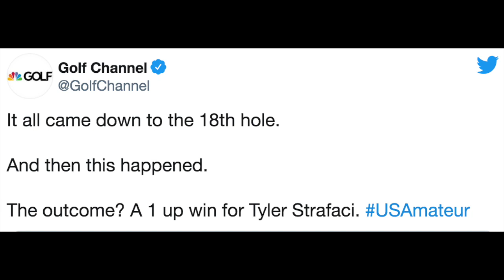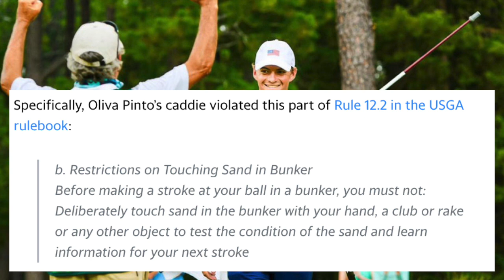Caddie Makes Unbelievable Error: Golfer Eliminated from US Amateur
Voice over: Michael Robles
Written: Jack Baer
Yahoo SportsAug 13, 2020, 6:56 PM
Images courtesy of PGA Tour

After battling for 17 holes in the Round of 16 at the U.S. Amateur, golfer Segundo Oliva Pinto saw his second shot land in a bunker on the 18th hole. That’s where his bid for the most prestigious amateur title in golf would end.

Tied with Tyler Strafaci going into the final hole at Bandon Dunes, Oliva Pinto ended up automatically losing the 18th hole when his caddie made the grave error of hopping into the bunker and touching the sand, apparently to test its texture.

As it turns out, you can’t do that.

U.S. Amateur golfer loses in brutal fashion

Specifically, Oliva Pinto’s caddie violated this part of Rule 12.2 in the USGA rulebook:

b. Restrictions on Touching Sand in Bunker

Before making a stroke at your ball in a bunker, you must not:

Deliberately touch sand in the bunker with your hand, a club or rake or any other object to test the condition of the sand and learn information for your next stroke

Not much wiggle room there. Oliva Pinto’s caddie was clearly touching the sand, though he would later deny what was clearly caught on camera. That was all it took to put Strafaci 1-up and hand him the win.

The golfer who lost by his caddie’s own hand was stunned after it happened.

“I ask my caddie what happened, and I’m completely shocked,” Pinto said, according to Golf Channel’s Ryan Lavner I’m just trying to make an up-and-down and win the match.”

At stake at the U.S. Amateur is an invitation to the following U.S. Open, Masters and British Open, so the loss here is not insignificant for Oliva Pinto, who currently plays for UNC Greensboro.